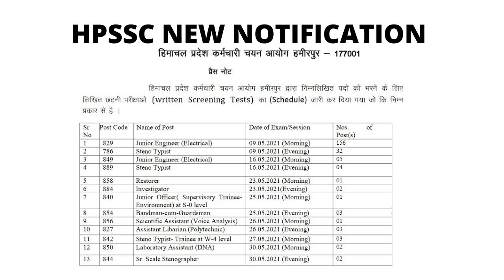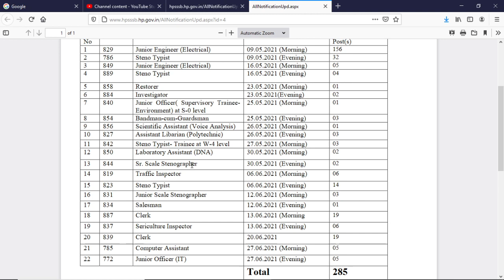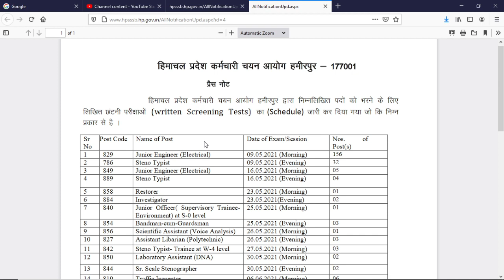HPSSC exam calendar 2021 // written Screening Tests Schedule // HPSSC NEW NOTIFICATION